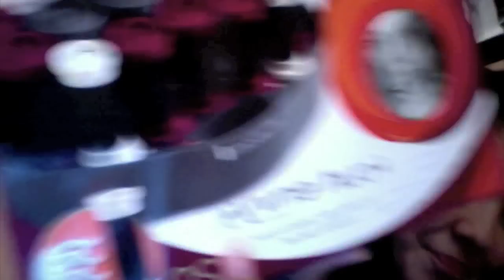How to:Marilyn Monroe Short Hair/Remington Curlers Review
COPYRIGHT:
Kim Lenz-Promotional Reasons
Marilyn Monroe

I have a video for how  to marilyn monroe hair for those of you that have long hair. How to come as close as you can to the look with long hair. Now that my hair is short I wanted to do my version of a marilyn monroe hair for those of us that have short hair. This is my interpretation  of the look. Please do not leave comment about how this look may not be IDENTICAL to hers.

Remington Curlers
I'm 99.9% positive that they should be in store. However they are not in the walmart website. so this is anothere website. Go and check in ur local walmart. Im sure they are there. They were about 18.99
It did not leave any dents with the clips. It was easy to put in. The hair stayed still while in the roller. and as you can see the curls came out beautifully. It is a fast heat up and curls stay in tact for a long time so its a good buy. less than 20 dollars. totally worth it! It's Ionic and smooths out your hair so it doesnt come out all frizzy

I hope you enjoyed this video. if you have any questions. ask away!